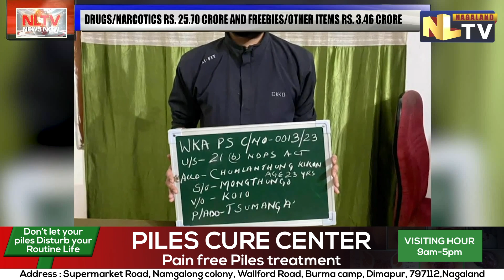TOTAL SEIZURE TILL FEBRUARY 9, IS RS.35.60 CRORE IN STATE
Chief Electoral Officer Nagaland has informed that seizure made by various enforcement agencies both central and state on February 9 was worth Rs. 1 crore 14 lakh 2 thousand and 70. notably, cash included 1,04,77,220, liquor worth Rupees 12,62,600 and drugs/narcotics seized worth Rupees 4,66,600. The total seizure, from the date of announcement till February 9, is Rs.35.60 crore, which includes cash Rs. 2.71 crore, IMFL Rs. 3.72 crore, drugs/narcotics Rs. 25.70 crore and freebies/other items Rs. 3.46 crore